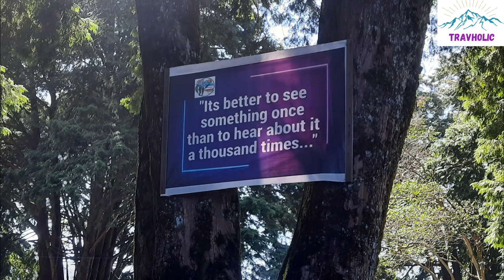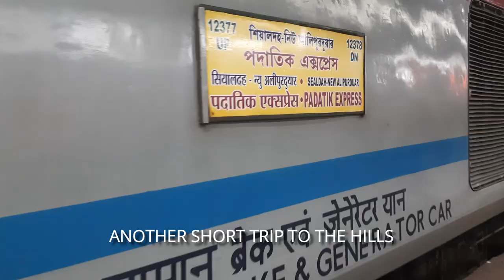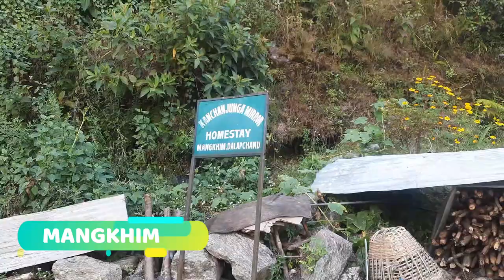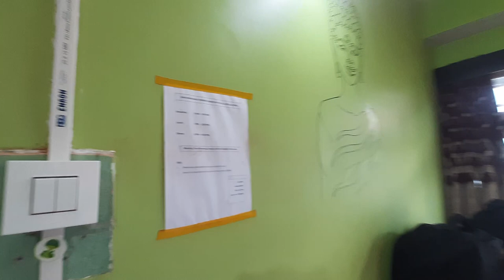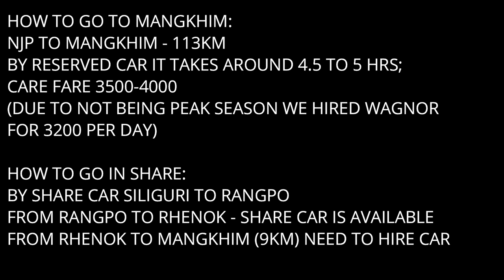Mankhim - The Hidden Treasure of East Sikkim | Aritar Lake | Kanchanjungha Mirror Homestay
Mankhim, a small remote village in East Sikkim, is located above Aritar Lake, at an altitude of 6500 ft in Dalapchand Block. Covered under the wilderness of nature, Mankhim offers a spectacular view of mountains and especially the snow capped Kanchanjaungha range on the north west. With the increasing popularity of Silk Route tour, Mangkhim has come to limelight in recent years, due to its proximity to Silk Route.  Although, this Sikkimese village has its own charm with an interesting terrain and surrounding forested mountains.
On the top most point of the village there is a Shiva Temple. From the top, the bean shaped Lamapokhri Lake or Aritar lake is seen way below. Apart from the spectacular 360 degree view of mountains, one can see the greenish emerald water lake and the mighty Kanchanjaungha in one frame, from the top most view point. Just below the view point there is the beautifully located ‘Kanchanjaungha Mirror homestay’, where we stayed this time. From the balcony one can see the Silk route along with the villages like Zuluk, Lingtam etc at some distance. On top the hill of ‘Dokalam’ can be seen. The ‘Pakyong Airport’ runway is also clearly visible from Mangkhim. Above all the wide spread range of snow peaks of Kanchanjaungha, Kabru and Pandim, stands with its glory.  The awesome view of the Aritar Lake and majestic Kanchanjaungha in one frame, can be seen from 3 view points of Mankhim – one from the top most view point, one from near Umbrella view point and the third from the statue of ‘Amitabha Buddha’ near Aritar Gompha. The evening is quite amazing at Mankhim, with the glittering lights from the distant mountains.

The video is made purely for entertainment purpose and serves as a travel guide for tourists planning to visit Mankhim - the little offbeat mountain village in Sikkim and the Silk Route. We don't have any intention for commercial promotion and it is not for any business purpose.

All the Photographs, Videography, Script used in this video are sole proprietary of creator of the video and Travholic.

The background music used in some parts of the video, are taken from free Youtube library. Small portions of Nepali tunes are taken from free music video in Youtube, and are not for any commercial use.
How to go:
NJP to Mankhim: 113km
It takes around 4.5 hrs by hired car from NJP. The cost is around 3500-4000.
To save some budget one can take share car from Siliguri to Rangpo and then from Rangpo to Rhenok. From Rhenok one has to take a hired car to reach Makhim (9km away).
We hired car at a rate 3200 per day, as it was not a peak season. For visiting Mankhim or Silk Route you can contact Driver Suman - 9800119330.

Where to Stay:
Kanchanjungha Mirror Homestay - located at the top most point at Manhim village, is the best accommodation at Mankhim.
Tariff: 1200 per person lodging + fooding.
Contact of Owner Lalit Rai - 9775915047.

We booked our Homestay and Car through Rajarshi Roy, at quite a good rate.

There are only 4-5 other homestays at Mankhim. Heaven Valley Homestay is one of those.
Also there are a number of Hotels and homestays at Aritar, below the village of Mangkhim.